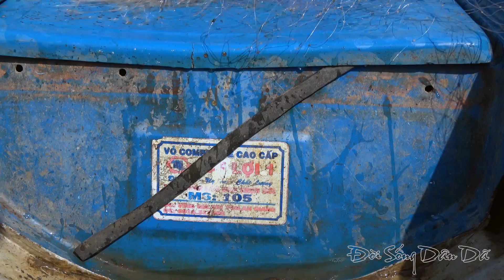Tai Nạn Sông Nước Xém Chết! Hên Là Mình Có Nghề Khi Giăng Lưới Trên Sông Lớn | Quá Sâu Quá Nguy Hiểm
Hôm nay mình đi giăng lưới té cái ngập đầu luôn! Hên là mình biết bơi, Không thôi là tiêu đời luôn rồi. Bởi vậy cả nhà ai chưa biết bơi nhớ tập bơi nha (đi sông nước không sợ chết đuối hjhj). ĐI GIĂNG CÁ TRA MÀ DÍNH TOÀN CÁ TRÊ KHÔNG HÀ CẢ NHÀ ƠI. hix hix!!!
Mình tên Tuấn! Đây là kênh youtube của mình, Mình thích trải nghiện Săn Bắt, Ăn Uống, Ẩm Thực... đời sống dân dã, cuộc sống hàng ngày của người Miền Tây. Rất mong nhận được sự ủng hộ và đóng góp ý kiến nhiệt tình từ các bạn./.

© Bản quyền thuộc về Đời Sống Dân Dã
© Copyright by Đời Sống Dân Dã (Do Not Reup)